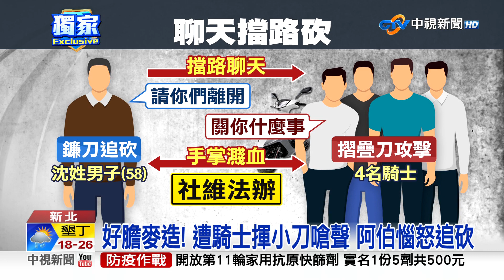救命! 4男機車擋道聊天 廟祝遭嗆拿鐮刀互砍濺血│中視新聞 20230311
新北三峽一名58歲沈姓阿伯，好心勸導把機車停在路中聊天的騎士，卻被對方嗆聲，甚至還拿摺疊刀作勢攻擊，阿伯氣炸，也從車廂抄出一把鐮刀揮砍；混亂中，雙方手掌中刀，訊後被依法送辦。